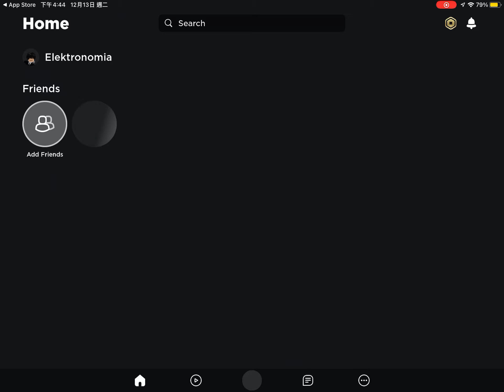I GOT THE RUSSO’S ROBOT RESONATOR IN RB BATTLE EVENT!